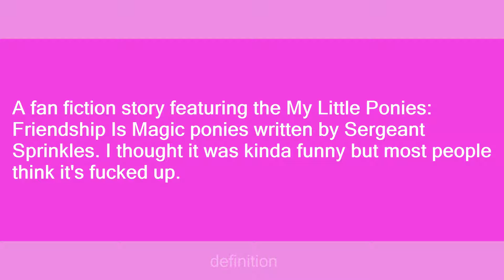Cupcakes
Slang flashcards: